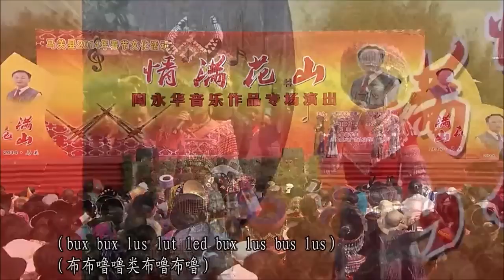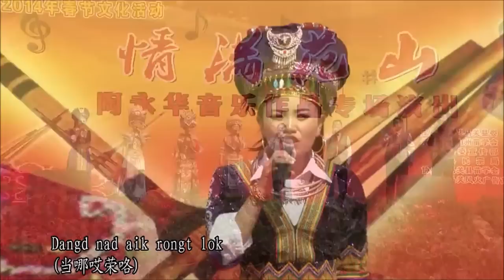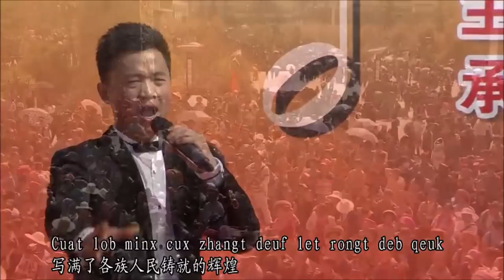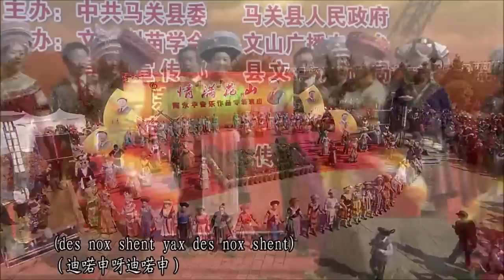[HD] Nchaiv Yeej Thoj li Hmoob Hauv Toj (Hmoob Xyoo Tshiab) 2014 in Maguan, Yunnan, China (Part 2)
Original video in HD format. This is not my recorded version, but the original video format. My logo has removed. Hmong subtitles have also been fixed a little bit and have been re-timed. Enjoy!

"情满花山" 陶永华音乐作品专场演出-下集

Performers: XYU TSAWB (Zou Xing Xiu), Wang Ling, Yang Lin Fen, Luo Xiu (Ab Siv Si), Tao Shang Bin, and others.

CLICK ON CAPTION (CC) FOR THE HMONG SUBTITLES. YES, I know and understand on how to read and write in their writing system, so I also took my time to sub the entire video for everyone. I know that I got like at least 95% of the subtitles right, but there might be some part where I subbed the words wrong based on my understanding, and I am sorry if it wrong, but that can't be helped. I've tried my best. So please keep in mind that if you're here to critique my work, your comments will be removed. I don't need criticism, but at least appreciating for trying. I hope you all enjoy this! I know everyone has been waiting to watch this. I only subbed it once through all without actually checking the subtitles to see if they were right, or wrong, so if I get some words wrong, I'm sorry for that.